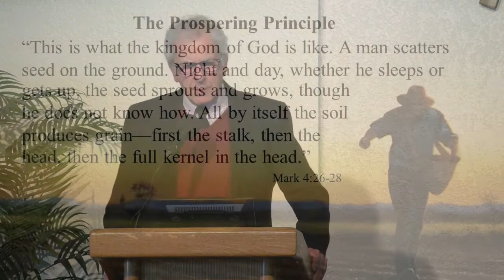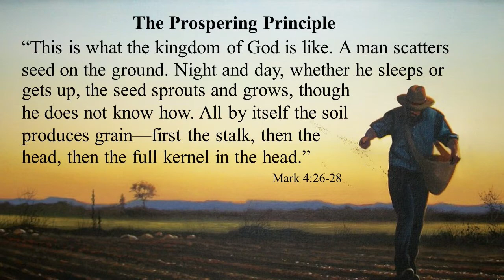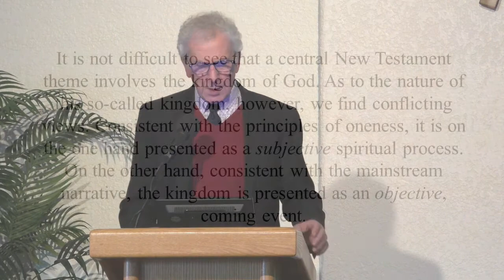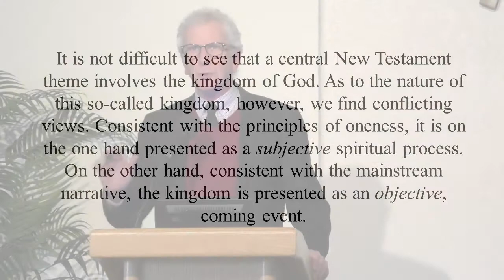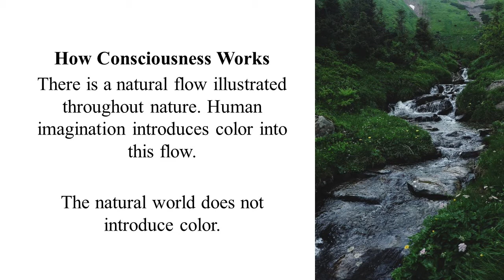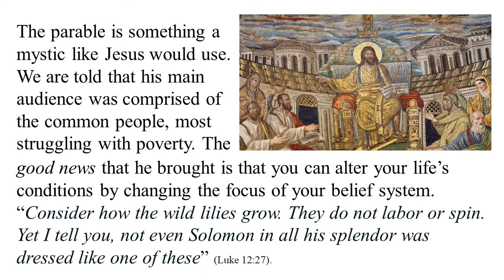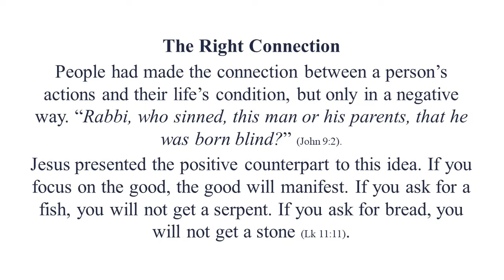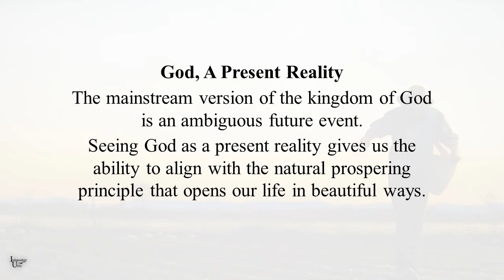The Prospering Principle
“This is what the kingdom of God is like. A man scatters seed on the ground. Night and day, whether he sleeps or gets up, the seed sprouts and grows, though he does not know how. All by itself the soil produces grain—first the stalk, then the head, then the full kernel in the head” (Mark 4:26-28).

It is not difficult to see that a central New Testament theme involves the kingdom of God. As to the nature of this so-called kingdom, however, we find conflicting views. Consistent with the principles of oneness, it is on the one hand presented as a subjective spiritual process. On the other hand, consistent with the mainstream narrative, the kingdom is presented as an objective, coming event.

This parable from Mark portrays the relationship between an individual’s consciousness and the way their life unfolds. The type seed sown determines what sprouts and grows. How it sprouts and grows is a mystery. It is sufficient to know it happens.

I can easily see this passage as something a mystic like Jesus would teach. We are told that his main audience was comprised of the common people, most struggling with poverty. The gospel, the good news that he brought is that you can alter your life’s conditions by changing the focus of your belief system. “Consider how the wild lilies grow. They do not labor or spin. Yet I tell you, not even Solomon in all his splendor was dressed like one of these” (Luke 12:27).

People had made the connection between a person’s actions and their life’s condition, but only in a negative way. “Rabbi, who sinned, this man or his parents, that he was born blind?” (John 9:2). Jesus was presenting the positive counterpart to this idea. If you focus on the good, the good will manifest. If you ask for a fish, you will not get a serpent. If you ask for bread, you will not get a stone (Lk 11:11).

The mainstream version of the kingdom of God is an ambiguous future event. Seeing God as a present reality gives us the ability to align with the natural prospering principle that opens our life in beautiful ways.